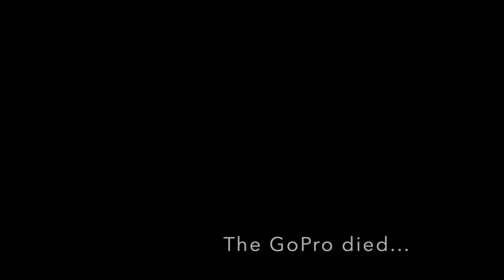Bump Tolerance? What does that even mean?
After work, I was ready for some flying. After flying for about 15 minutes I realized that there was some lumps in the air. Nothing crazy, but it was enough to keep you on your toes. I don't talk about it much in the video, but it was there for sure. Especially at Blossom. El Cap was much smoother. Made a trip over there and to the rock pile. It was an amazing night of flying. Fun was had by all.